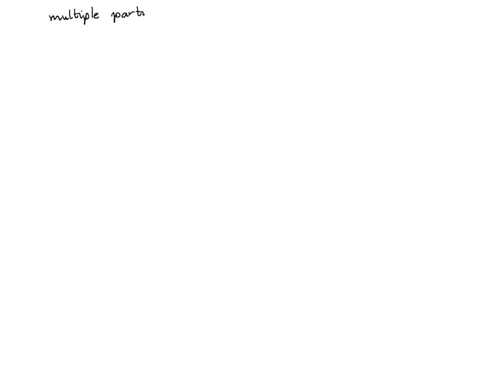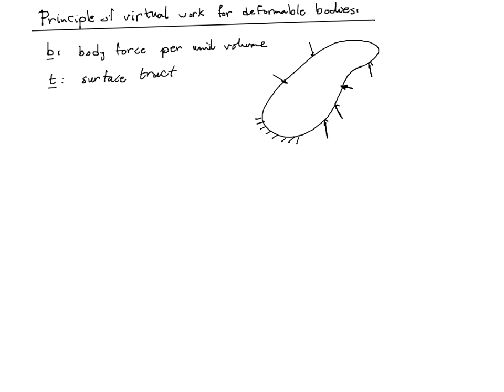Advanced Structural Analysis lecture 6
lecture 6 by Mostafa Abdala AE4520 TUdelft 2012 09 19